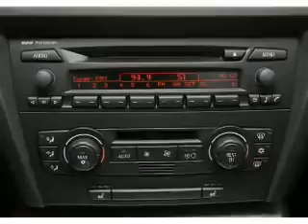2006 BMW 3 Series - Bloomington MN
Year: 2006
Make: BMW
Model: 3 Series
Trim: 330i
Engine: 3.0 liter inline 6 cylinder 24 valve
Transmission: 6-Speed Automatic
Color: Alpine White
Mileage: 76792
Address:
1300 American Blvd West